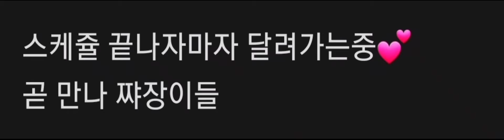[유아] 210927 오마이걸 공식 팬카체 오마이톡 유아 곧 만나 💕 01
스케쥴 끝나자마자 달려가는중💕
곧 만나 쨔장이들